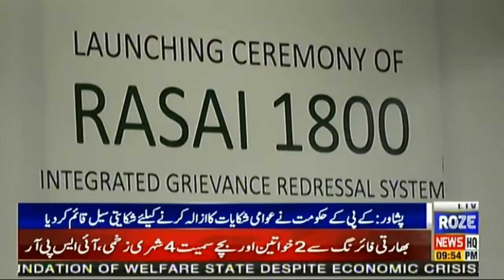News Bulletin of 09:00 PM | 04 Feb 2020 | Roze News